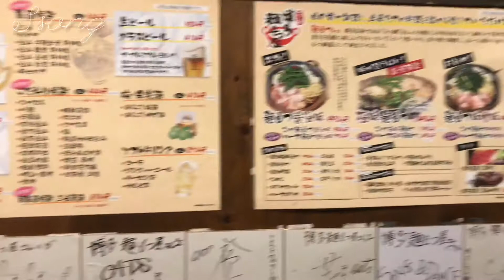멘모츠야 후쿠오카 모츠나베 - 꼭 가봐야할 맛집 menmotsuya めんもつや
후쿠오카 멘모츠야 후기입니다

한국인입맛저격이니까 한번 꼭 가보세요

미소맛 무조건